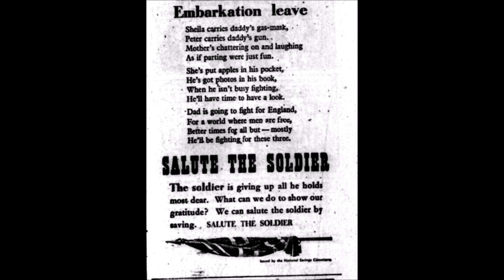Embarkation Leave and Dinner | Spike Milligan | Adolf Hitler: My Part in His Downfall (1971)